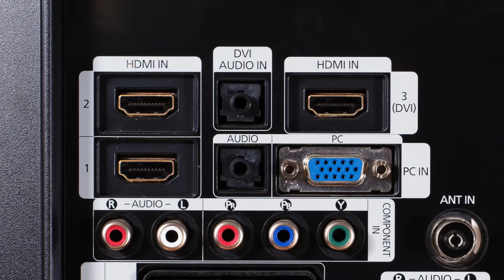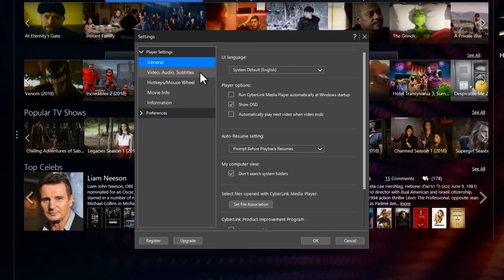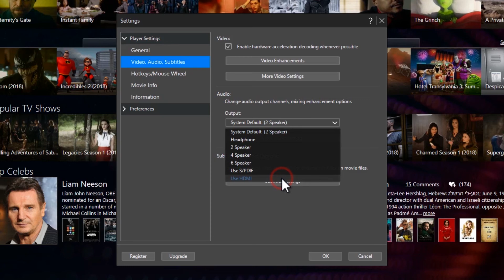CyberLink Media Player | Connecting to Your Home Theater System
Learn how to connect CyberLink Media Player to your home theater system.